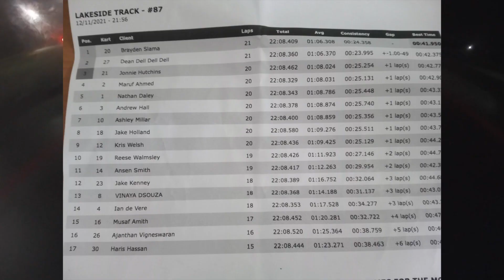Lemans Feature race - 12th November 2021 - Legend league